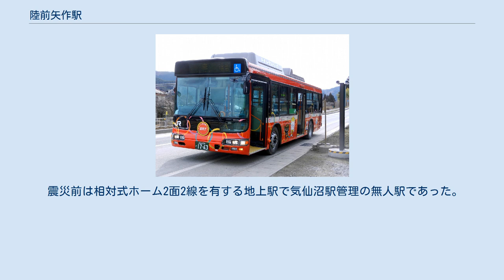陸前矢作駅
陸前矢作駅（りくぜんやはぎえき）は、岩手県陸前高田市矢作町字打越（うちごし）にある、東日本旅客鉄道（JR東日本）大船渡線BRT（バス高速輸送システム）のバス停留所である。
元々は同社の大船渡線の鉄道駅であった。
 この場所は1932年5月、鉄道建設に従事していた日本と朝鮮の作業員の間に乱闘が発生し死者3名など多くの犠牲が出た矢作事件が起こった場所である。
 大船渡線BRTとしては陸前高田方面からの終着駅であり、専用道の終端にあるバス回転場に乗降場が設けられている。
 乗降場には待合室・トイレが整備されている。
これとは別に鉄道駅の駅舎待合室も開放されていたが、2020年4月以降に撤去された。
 震災前は相対式ホーム2面2線を有する地上駅で気仙沼駅管理の無人駅であった。
ホームは互い違いに設置され、構内踏切で連絡していた。
旧鉄道駅舎は1998年1月に簡易なものに立て直されたものである。
 2013年度（平成25年度）以降の推移は以下のとおりである。
 田園地帯である。
2011年の東日本大震災に伴う大津波が約1km下流にまで押し寄せたが当駅施設に特段の被害はなかった。
陸前高田市内の鉄道駅で、津波による流失を免れたのは当駅のみである。